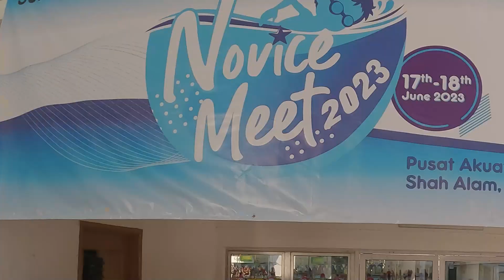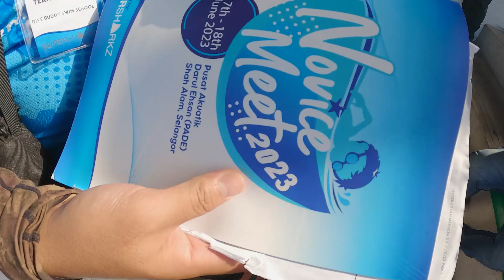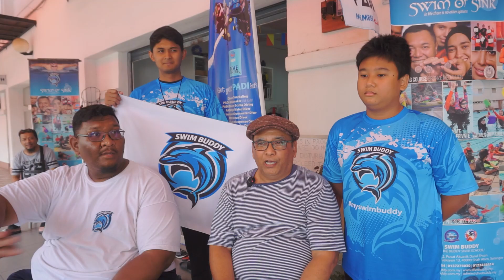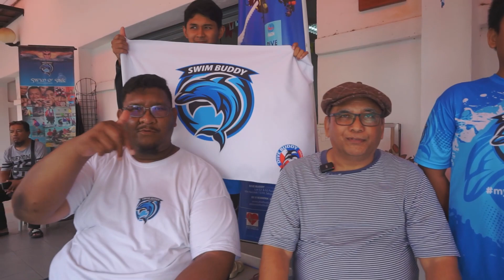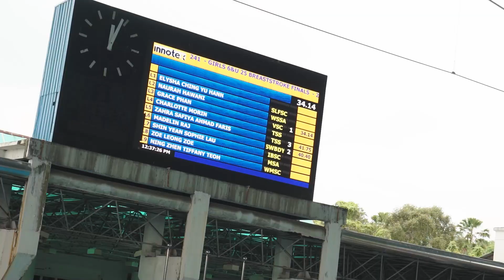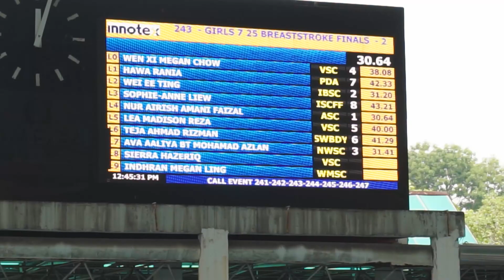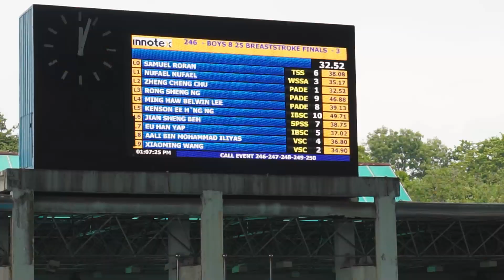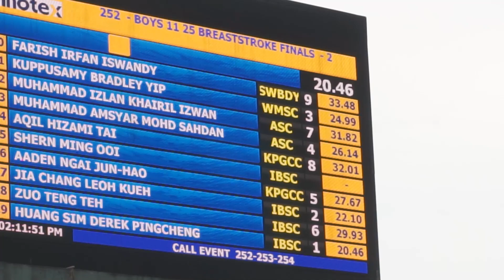7th NOVICE SWIM MEET 2023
Congratulations once again to our baby dolphins. May your journey in swimming continue to be filled with victories, joy, and fulfillment. Keep making waves and reaching new heights!